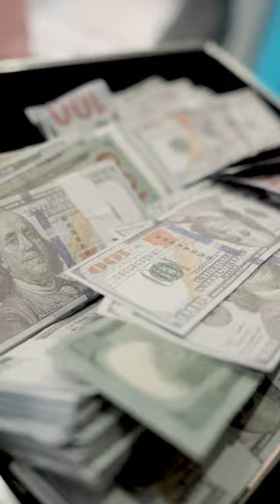[ENG SUB]【完整版】《我的極品女房東》外送員林陽逆襲，征服極品女房東的故事#抖音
劇名：《我的極品女房東》
總集數：73集 目前73集已經完本寫完
版權情況：已做版權登記
片長：1-2分鐘1集